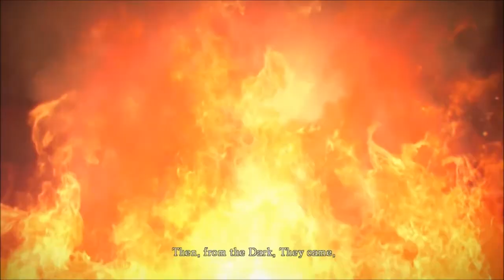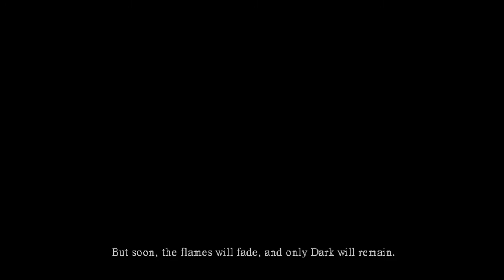Dark Souls Walkthrough Part 1 - Tutorial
Welcome to part 1 of an informative Dark Souls guide.  This guide is for helping people that are new to the game, or just are having a difficult time, or for people that just want something to watch.  Also, when the first cutscene plays, you may want to turn down your volume, its kind of loud lol.  Enjoy!  THIS GAME IS DEVELOPED BY FROM SOFTWARE AND PUBLISHED BY BANDAI NAMCO GAMES.